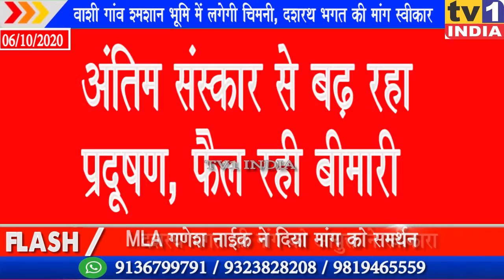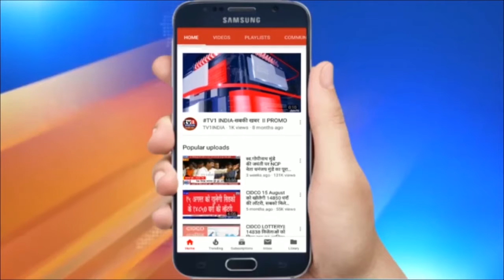दशरथ भगत की मांग - वाशी गांव श्मशान में लगाएं चिमनी |अंतिम संस्कार से बढ़ रहा प्रदूषण,फैल रही बीमारी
दशरथ भगत की मांग, वाशी गांव श्मशान में लगाएं चिमनी, अंतिम संस्कार से बढ़ रहा प्रदूषण, फैल रही बीमारी | वाशी गांव का यही वो शमशान है होने वाले अंतिम संस्कार ने नागरिकों की मुसीबत बढ़ा दी है. चिमनी के अभाव में अंतिम संस्कार के दौरान यहां से उठने वाला धुआं, राख और बदबू गांव परिसर में फैल रही है जो नागरिकों के लिए बीमारी और मुसीबत पैदा कर रही है.